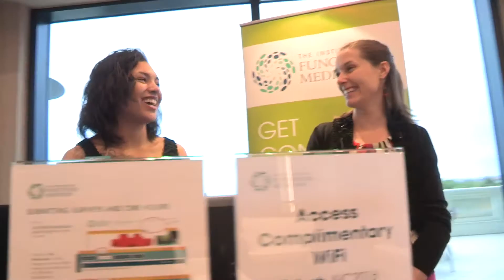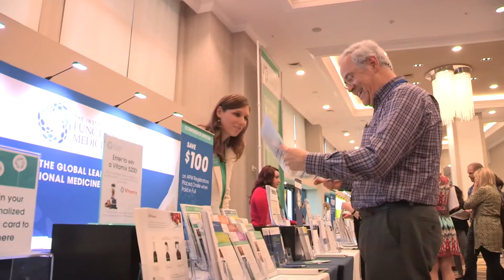The Dynamic Brain: Revealing the Potential of Neuroplasticity ...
In 2017, explore the fascinating topic of neuroplasticity at IFM's Annual Conference. Learn about the many interventions that can improve brain function and resilience. A panel of giants in the field will provide cutting edge research on how to work with patients with dementia, posttraumatic stress disorder (PTSD), age-related cognitive decline, traumatic brain injuries, concussions, and much more.